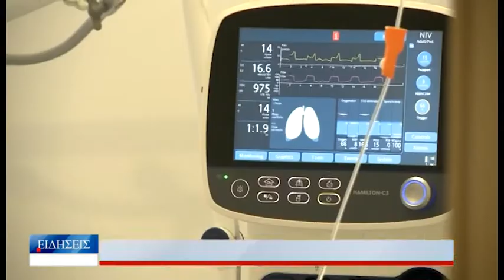Βόλος Διακομιδή θρίλερ ασθενούς με κορωνοϊό από Αλόννησο 101221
Συνολικά 86 ασθενείς με κορωνοϊό νοσηλεύονται σήμερα στο Νοσοκομείο του Βόλου, εκ των οποίων οι 8 στη ΜΕΘ covid, ενώ τέσσερα άτομα είναι διασωληνωμένα εκτός ΜΕΘ. Σημειώνεται ότι τις τελευταίες ώρες δεν καταγράφηκε νέος θάνατος από τον κορωνοϊό στο “Αχιλλοπούλειο”, κάτι που έχει να συμβεί εδώ και αρκετές ημέρες.
Στο μεταξύ, το μεσημέρι μεταφέρθηκε με ελικόπτερο «Σουπερ Πούμα» ο 75χρονος από την Αλόννησο που νοσεί από κορωνοϊό και χρίζει νοσηλείας καθώς το οξυγόνο στο αίμα του είναι ιδιαίτερα χαμηλό. Σημειώνεται ότι γι άλλη μια φορά το πλωτό ασθενοφόρο που προμηθεύτηκαν τα νησιά των Σποράδων πριν από λίγο καιρό δεν μπόρεσε να βοηθήσει παρότι η ένταση των ανέμων δεν ξεπερνά τα 5 μποφόρ.